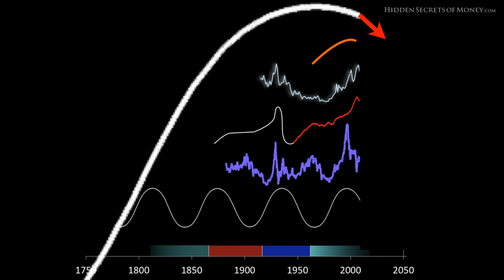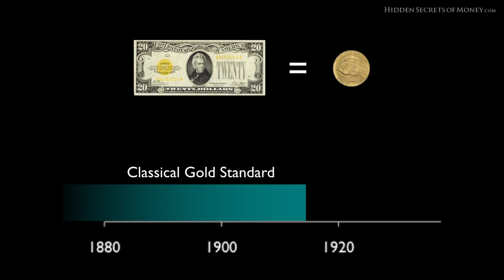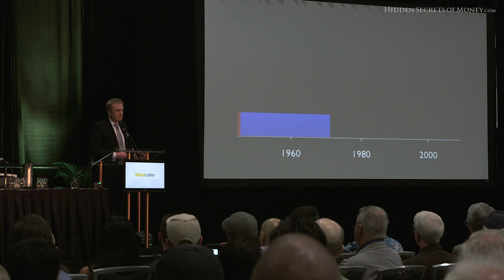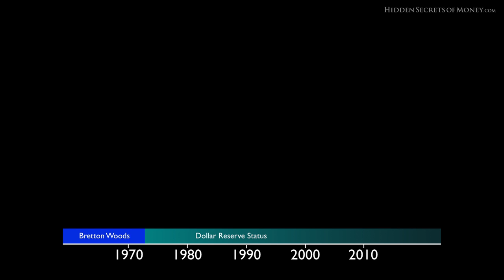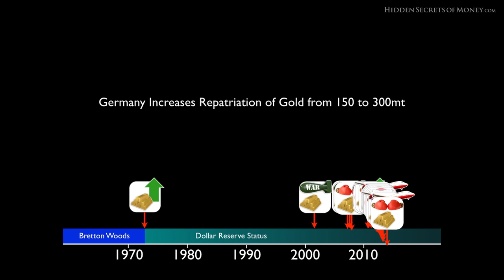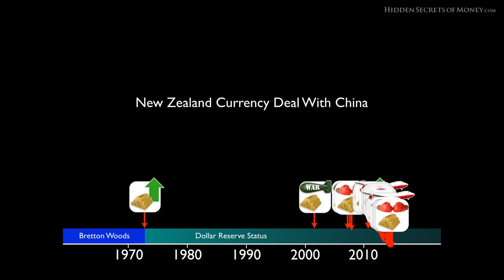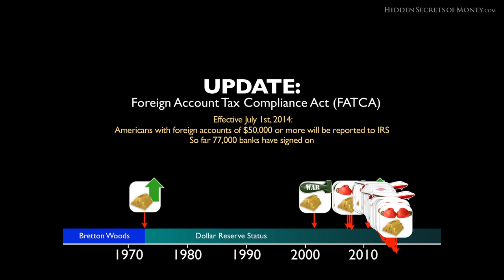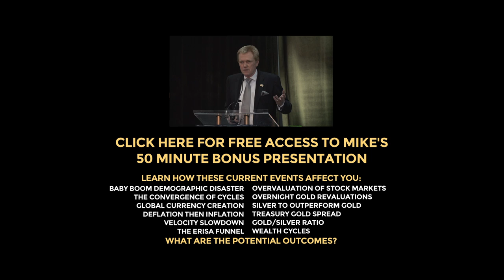End Of USA Dominance - Death Of The Dollar Update - Mike Maloney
More For more than four years now Michael Maloney has been demonstrating to audiences around the world that every 30-40 years the world has an entirely new global monetary system, that the current monetary system (the U.S. dollar standard) is aging and becoming unstable, and, just like the previous monetary systems, will soon implode.

On June 1st, 2014, at the Cambridge House Investment Conference in Vancouver, Canada, he updated his "Death of the Dollar" presentation and showed how the "Nails in the Coffin of the Dollar Standard" are now coming faster and are more furious than ever before.  He believes that there will be a global currency crisis before the end of this decade and that the days of the dollar standard are numbered.

In a second presentation on the same day he makes the most convincing argument yet that there is a massive deflation coming, that there will probably be an overnight devaluation of the dollar and huge overnight revaluation of gold, and, though it will be painful for most, it is the greatest opportunity in history for those who are prepared.

Mike Maloney, author of the best selling book on investing in precious metals "Guide to Investing In Gold and Silver" and the host of the series "Hidden Secrets of Money".